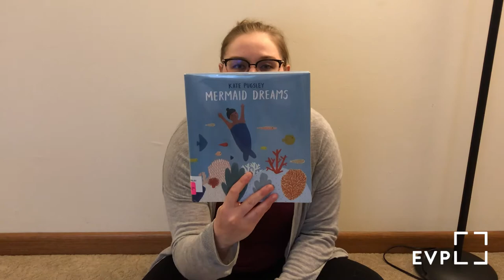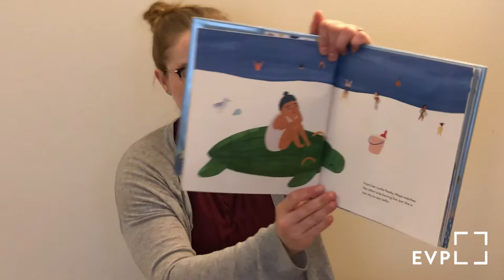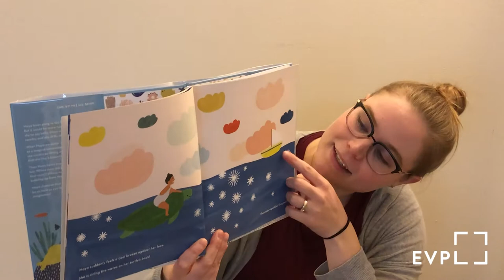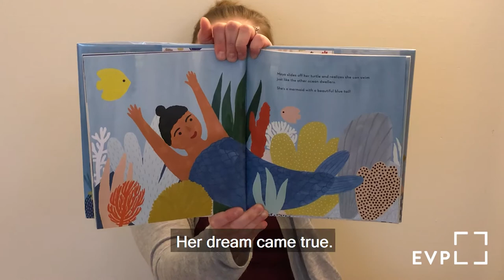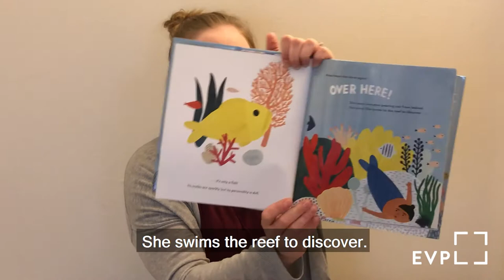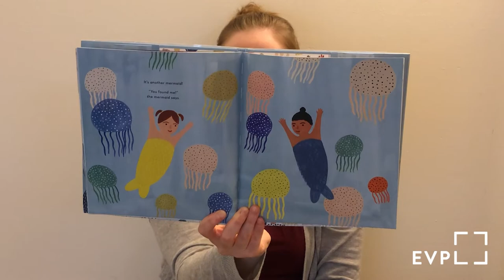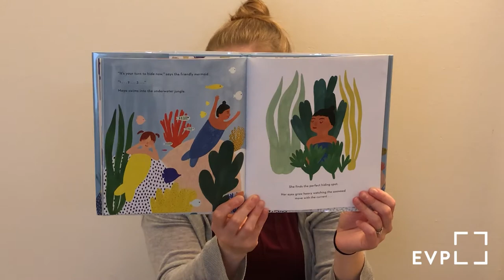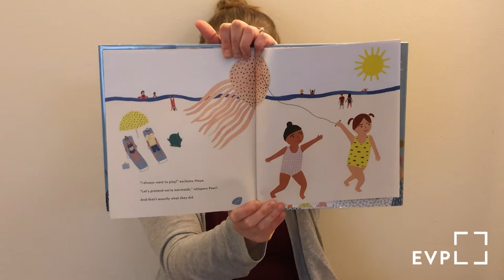Family Storytime • EVPL Digital Program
Go under the sea during this week's Family Storytime with Ms. Caitlyn as she reads 𝑀𝑒𝑟𝑚𝑎𝑖𝑑 𝐷𝑟𝑒𝑎𝑚𝑠 by Kate Pugsley and develops early literacy skills.